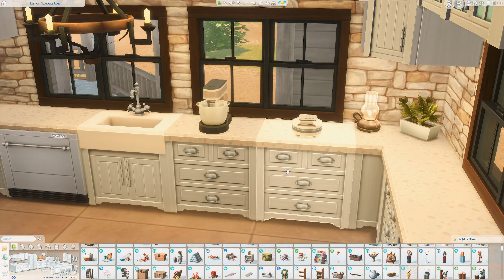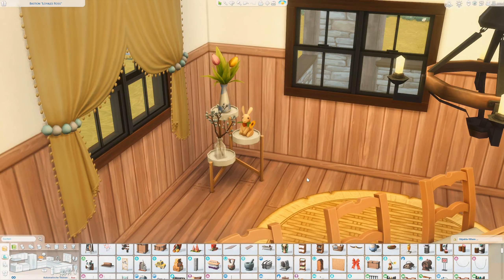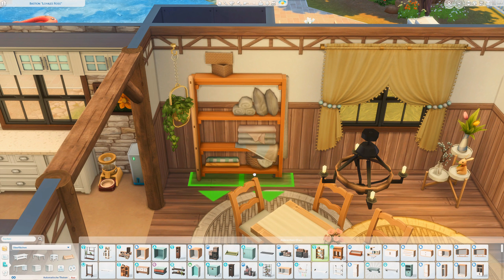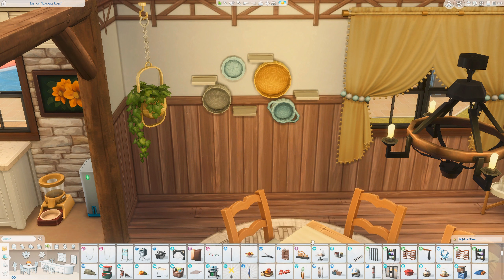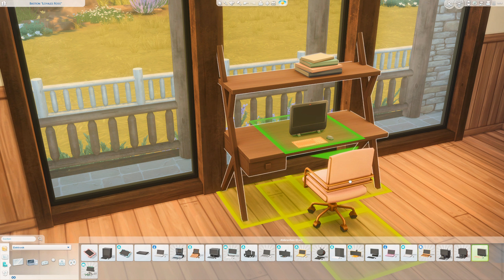𝗪𝗢𝗛𝗜𝗡 𝗠𝗜𝗧 𝗗𝗘𝗡 𝗥Ä𝗨𝗠𝗘𝗡? 🐴 Baufolge - Gestüt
𝗘𝗡𝗗𝗟𝗜𝗖𝗛 𝗠𝗔𝗟 𝗘𝗜𝗡 𝗘𝗦𝗦𝗭𝗜𝗠𝗠𝗘𝗥! 🐴 Baufolge - Gestüt | 15

5 Festplatten:
1x SSD M.2 von Samsung 500GB (System + Aufnahmetools)
1x SSD von Samsung 256GB
1x SSD von Samsung 500GB für 4k Aufnahmen
1x HDD 3TB
1x HDD 1TB nur für Aufnahmen

Mein Zubehör:
Monitor: Acer Predator XB1 32"
2ter Monitor: AOC Gaming Q27G2U 27"
Maus: Roccat Kone AIMO
Tastatur: Razer Huntsman Elite
Headset: Razer Kraken Kitty Edition
Mikro: Blue Baby Bottle SL